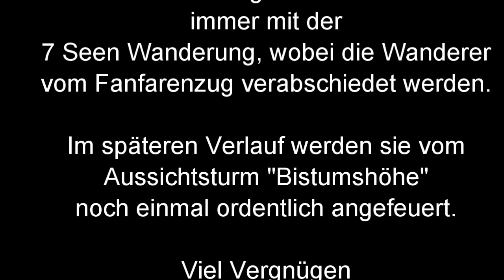Stadtfanfarenzug Markkleeberg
Die 7 Seen Wanderung (die Seen entstanden nach der Braunkohle Förderung) ist inzwischen Europaweit bekannt.
Einen Start ohne den Stadtfanfarenzug Markkleeberg hat es seit den Anfängen noch nie gegeben, auch wenn es für die Musiker schwierig ist, rechtzeitig nach der Arbeit vor Ort zu sein.
Um den Wanderern unterwegs noch einmal eine Portion Motivation mitzugeben, klettern die Musiker des Fanfarenzuges auf den Aussichtsturm der Bistumshöhe wo sich auch ein Kontrollpunkt befindet und für das leibliche Wohl der Wanderer gesorgt ist. Und auch die Musiker lassen sich es nicht nehmen, vom Aussichtsturm zur Wanderung nach Zwenkau (gegen 21.30 Uhr, ca. 12 KM, ) zu starten, wo sie gegen Mitternacht ankommen.